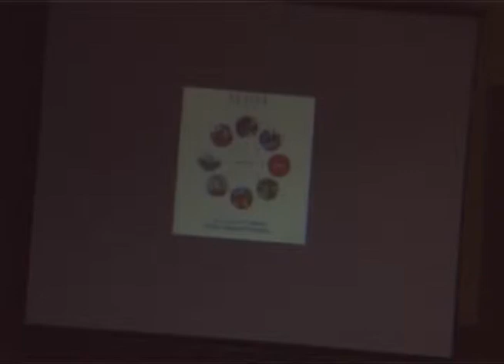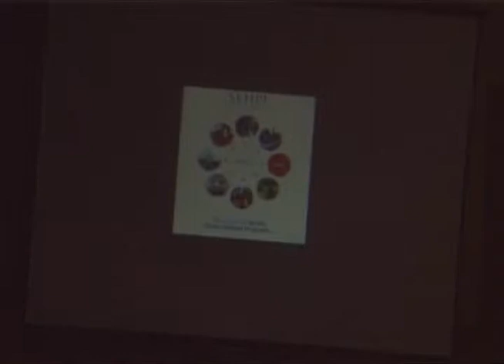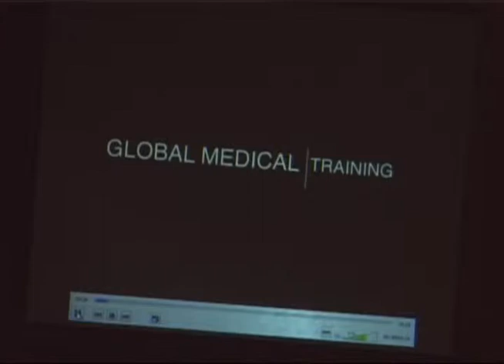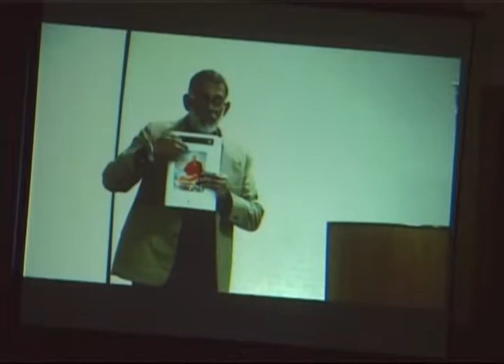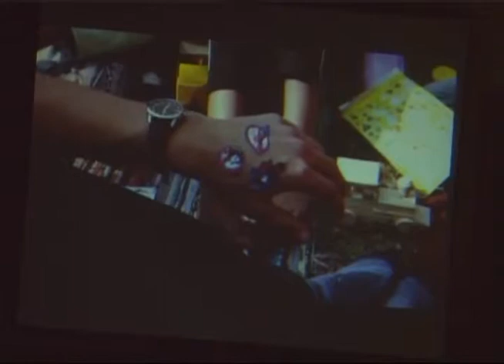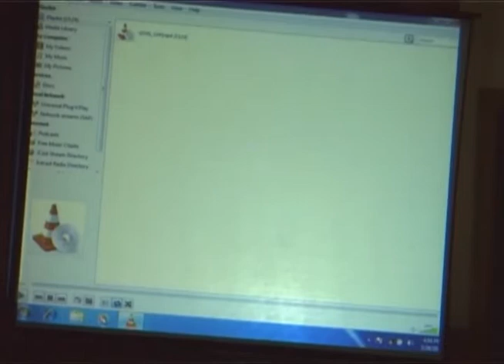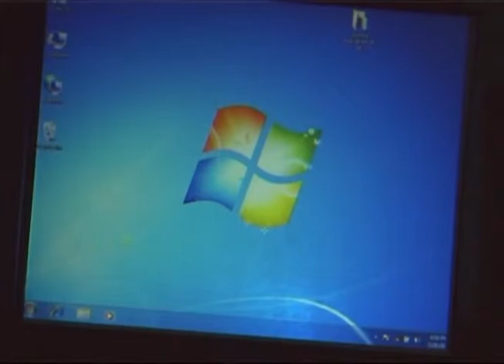Dr Sharmila Anand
Dr. Sharmila Anand at the International Congress on “The Rise of Complementary and Alternative Medicines (CAM) and its Movement towards Integration.